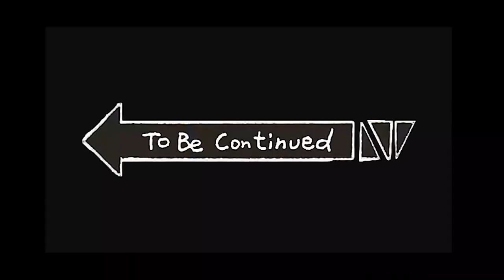Fomos revistados na aduana Argentina!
Na nossa entrada na Argentina fomos vistoriados pelo agente aduaneiro, foi tranquilo ou não?